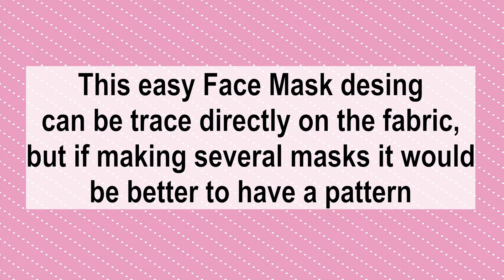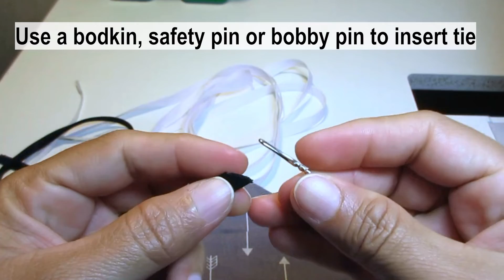Not Fog on glasses!!! Super Easy Face Mask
Today I'm sharing with you a very easy Face Mask design that fits Man or Woman. Step by step tutorial.

Materials Used:
-Two 10" x 8" pieces of fabric: I used 100% cotton and Flannel (optional)
-Elastic 9" (23 cm)
-Ribbon 35" (89 cm)
-ONE Continuous Tie: 58" (147 cm) long (I used Double Fold Bias Tape 1/4" (0.3 cm) wide)
-Flexible wire 5 1/2" (14 cm)

LINKS TO SOME OF THE ITEMS I USE FOR MY VIDEOS:
Purple Sewing Tool
Small Iron
Regular size Iron
Small Scissor
Dressmaker's Shears
Pinking Shears
Measuring Gauge
Seam Gauge
Seam Ripper
Fix Seam Ripper
Flour Head Pins
Quilting Clips
1" x 6" Small Ruler
9 1/2" Square Ruler
Erasable Pen
Loop Turner
KAM Snaps Kit
White Snaps
Key Fob Pliers
Great Sewing Needles
Cutting Mat
Multipurpose Designer Table
My Favorite Sewing Machine